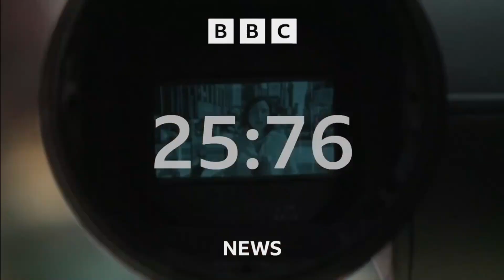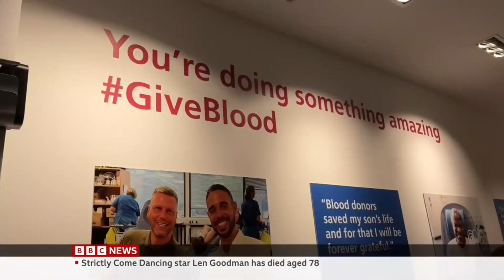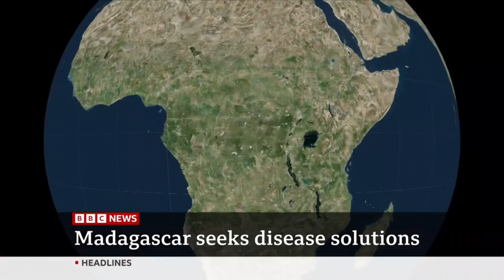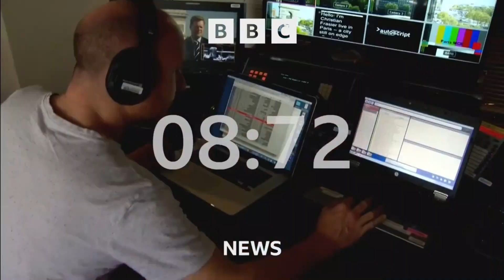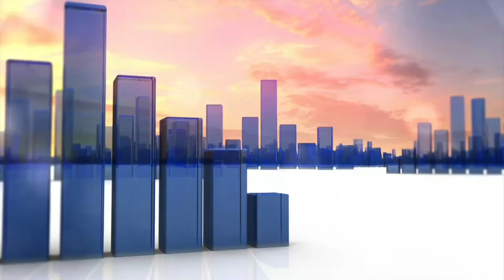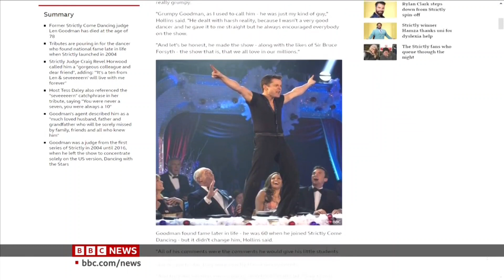BBC News (with Lucy Hockings) 12BST and World Business Report - 24 April 2023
(Intro - Break - Outro)
BBC News with Lucy Hockings on BBC News (World) 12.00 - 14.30 , 14.45 BST/ 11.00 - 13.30 , 13.45 GMT

on BBC News (UK) 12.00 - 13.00 , 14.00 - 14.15 BST

and Tadhg Enright presenter World Business Report on BBC News (World) 14.30BST/13.30GMT

24 April 2023